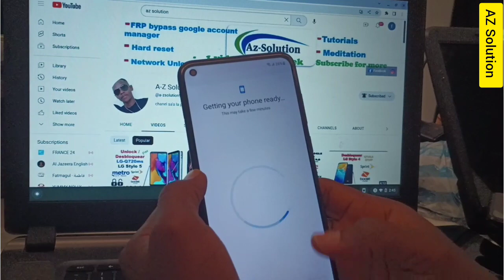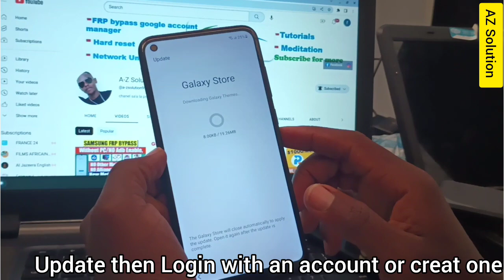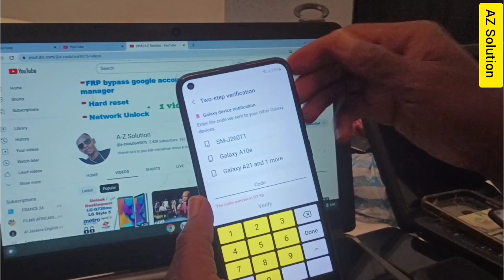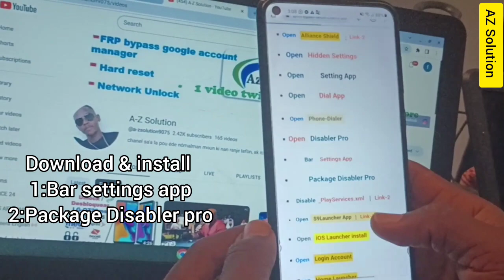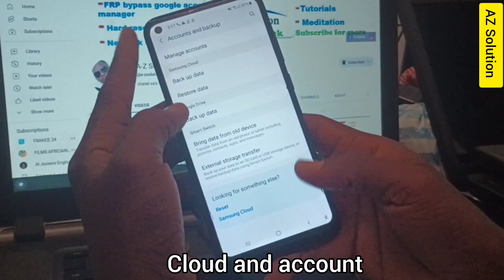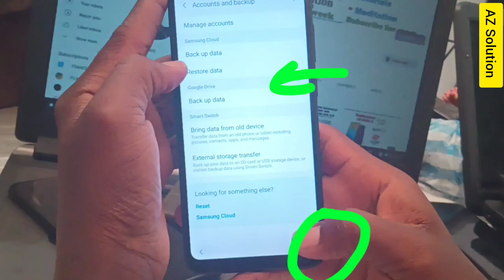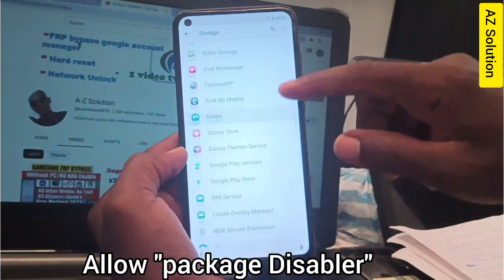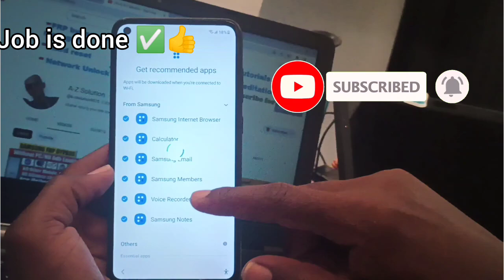Quitar Cuenta google A11,M11 - FRP bypass google account on A11 android 11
Quitar Cuenta google A11,M11 - FRP bypass google account on A11, M11